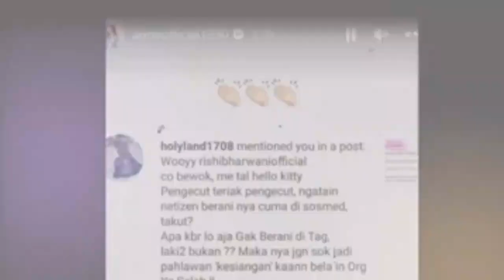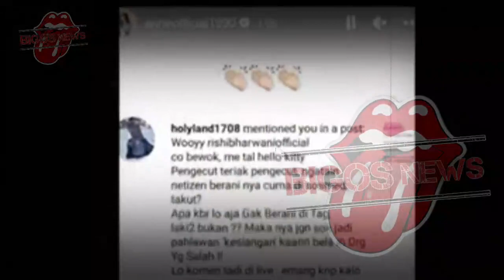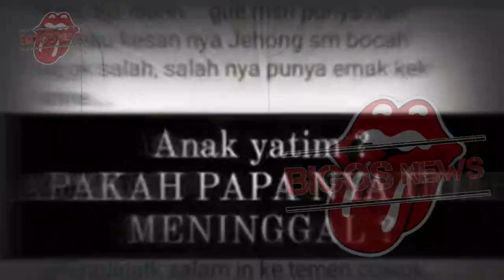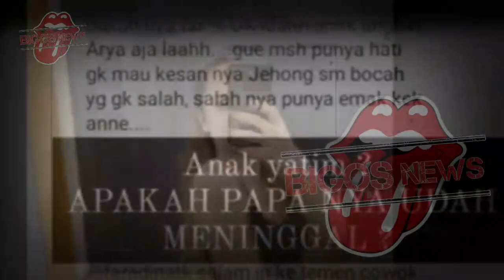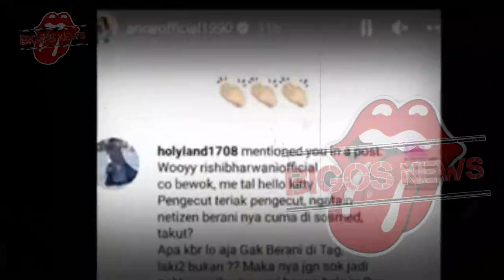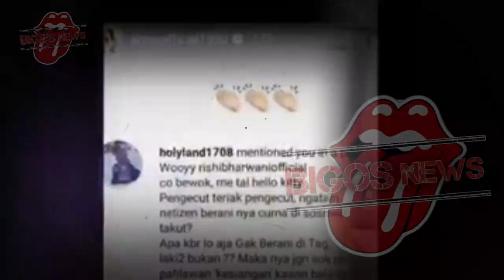PUTRI ANNE SEBUT AMANDA KENA KARMA PELAKOR,AMANDA MANOPO,ARYA SALOKA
PUTRI ANNE SEBUT AMANDA KENA KARMA PELAKOR,AMANDA MANOPO,ARYA SALOKA-GOSIP ARTIS HARI INI